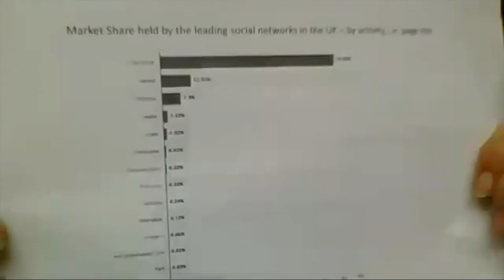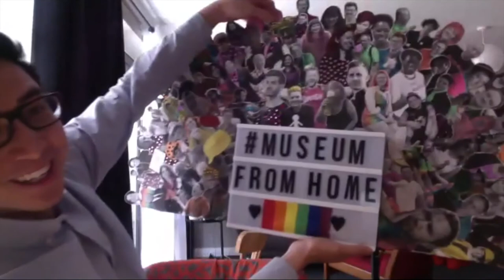ScotPEN: Online Engagement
As part of the ScotPEN Annual Gathering three engagement professionals were asked to share their experience of Online Engagement and what they think the most important considerations are.

Panel: Lewis Hou, Sophia Collins and Dan Vo